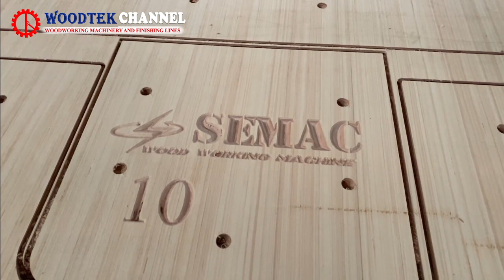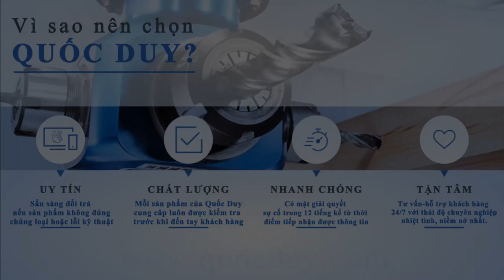MÁY GIA CÔNG TRUNG TÂM CNC SM 1325 R1BP - Máy phay router CNC - Máy khoan cắt ván ép công nghiệp